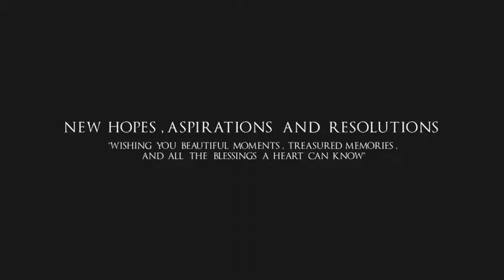New Year Motivational Quotes II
Original project file is included
Quick render
Easy to customize and use